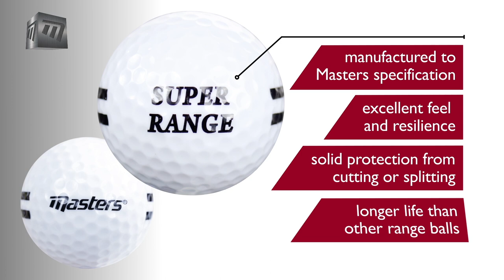Masters Golf - Super Range Floater Balls GBN01F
Super Range Floater Balls from Masters Golf

•boxes of 300
•polybutadine core
•432 dimple pattern
•solid construction ensures long life
•Floats in water allowing easy recovery